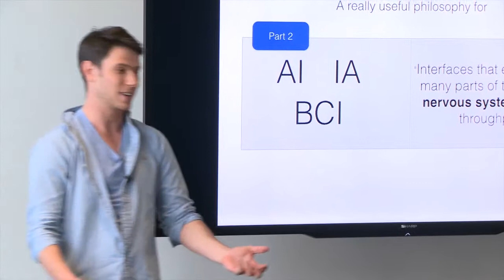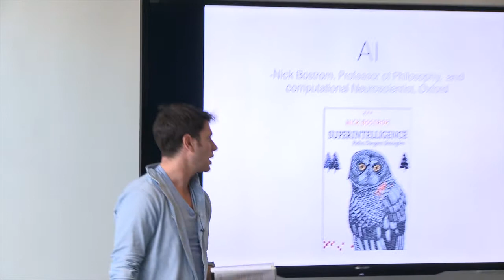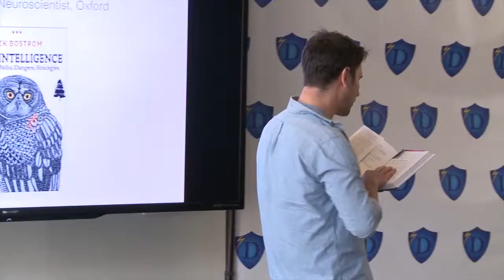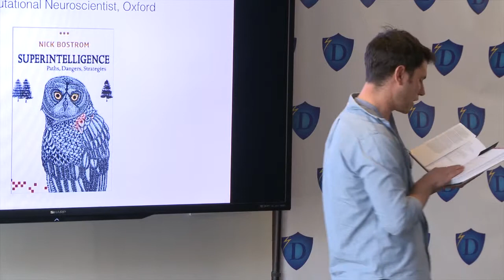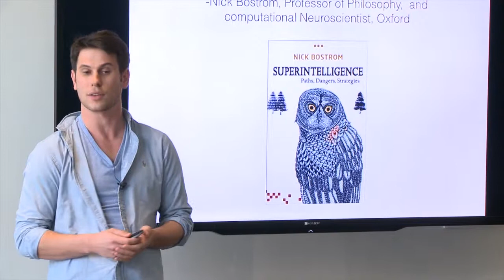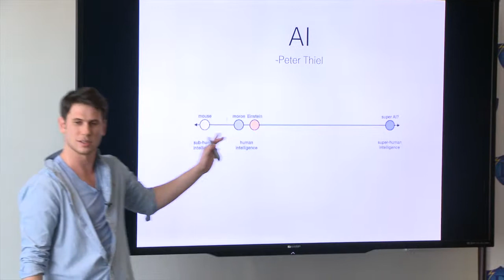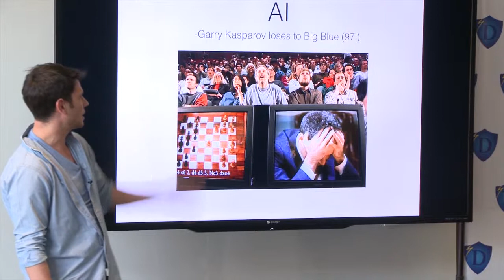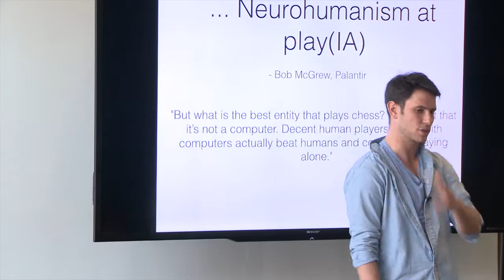Assorted Q&A | CEO of Meta, Meron Gribetz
Meron Gribetz is the CEO of Meta.
Meron previously worked in an elite technological unit in the Israel Defense Forces and has project-managed the creation of similar devices for the military.
He studied computer science and neuroscience at Columbia University.